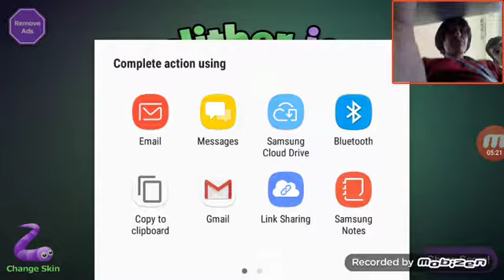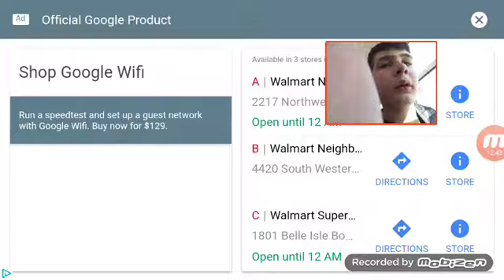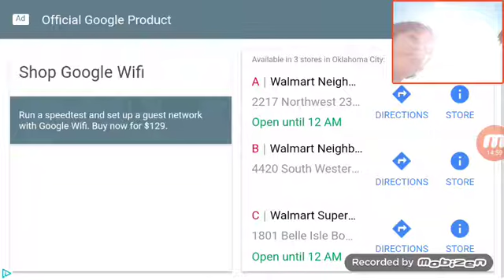Slither.io with Alex